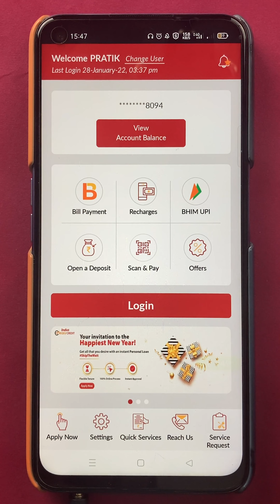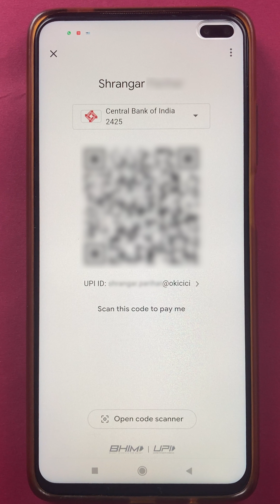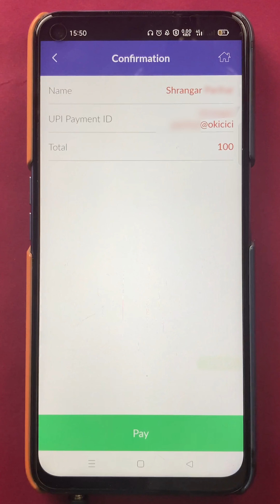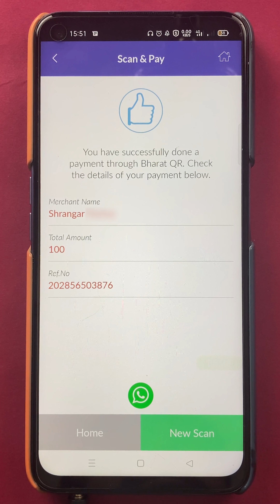Indus Mobile App Scan & Pay Via UPI - IndusInd Bank UPI Payment Demo in Hindi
How to scan QR code and make UPI payment using IndusMobile app of IndusInda bank. Make UPI payment from Indus mobile app to any UPI Id.